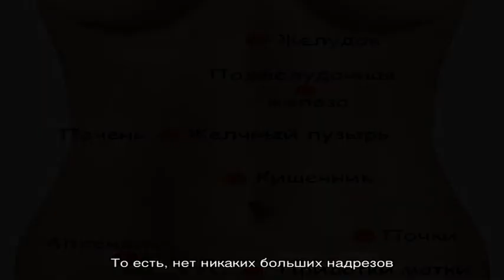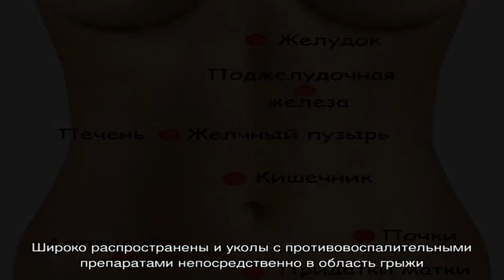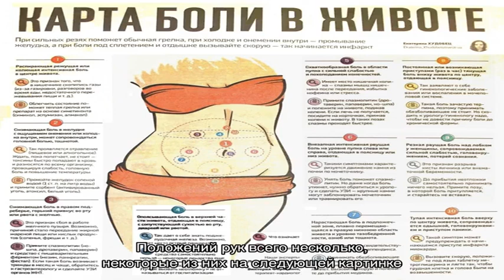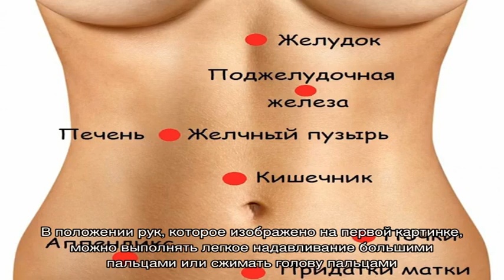Мануальная терапия — что делать, если болит спина?